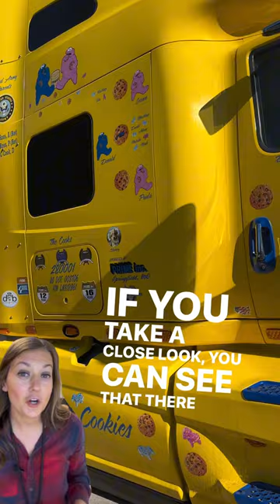Coolest Truck on the Yard - Week 26!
Check out the Coolest Truck on the Yard for Week 26! This truck is one-of-a-kind, designed by Don and Doreen with the creative input of their 7 grandkids. 🚚🍪